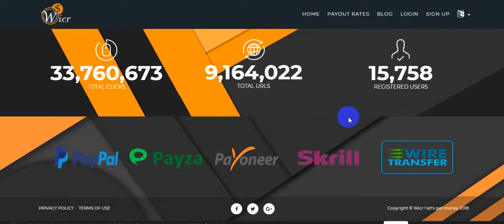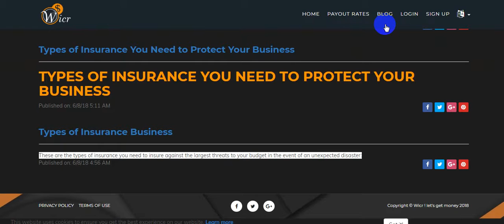Legit OR Scam ? : wicr.me [ What do you think ]